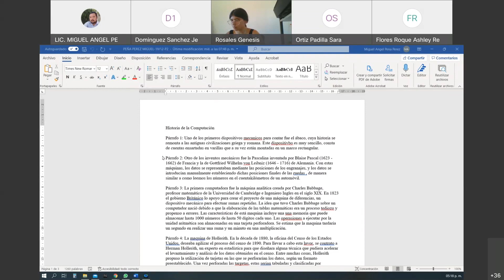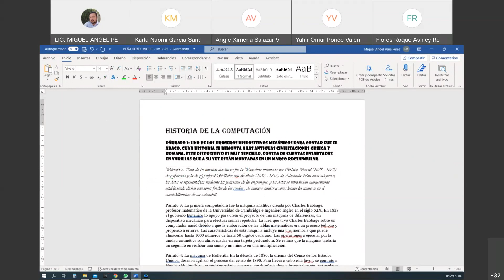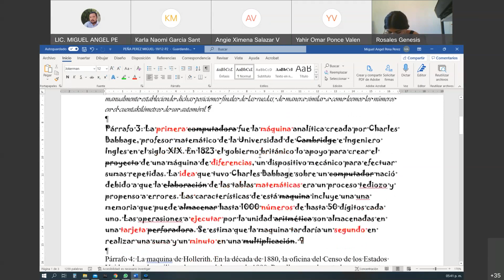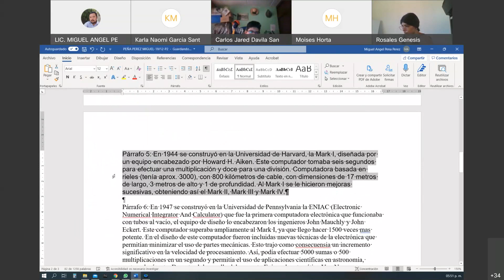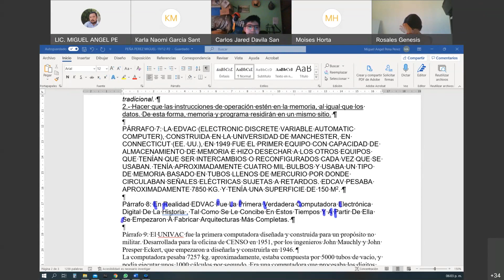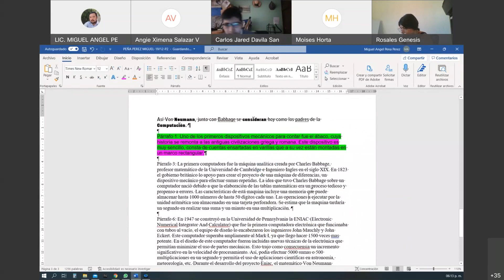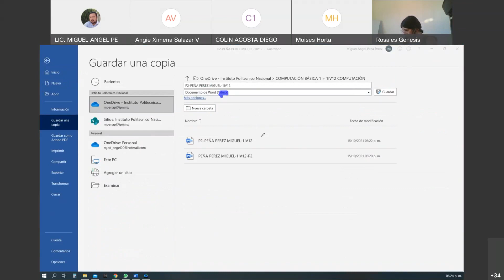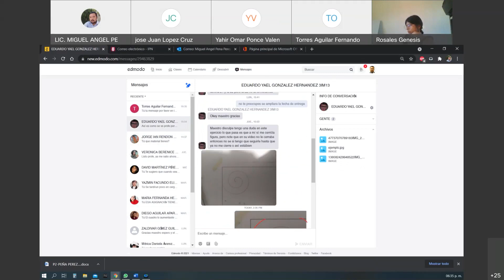1IV12 PRACTICA 2 FUENTES